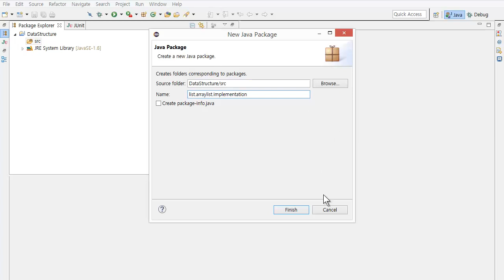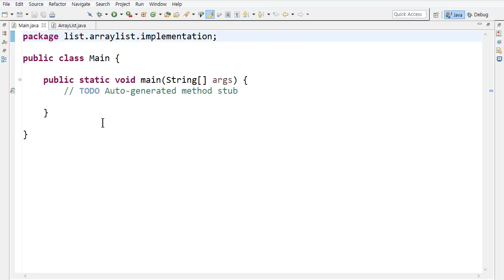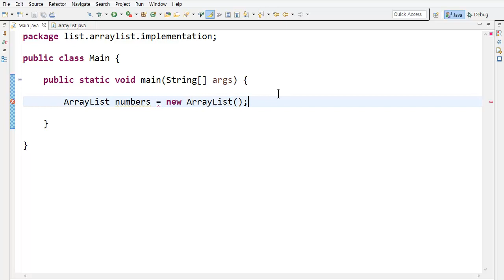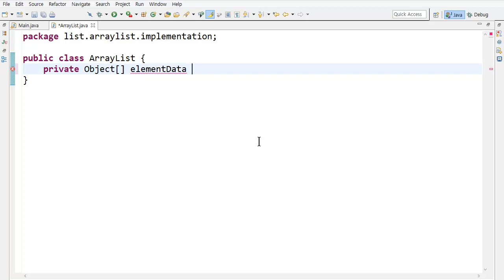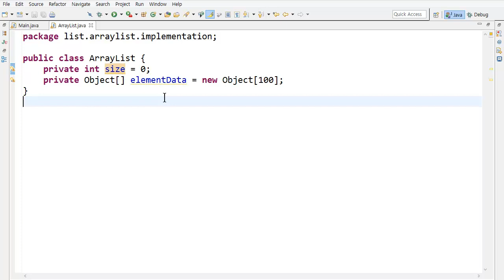ArrayList - java 구현 1 - 객체생성하기